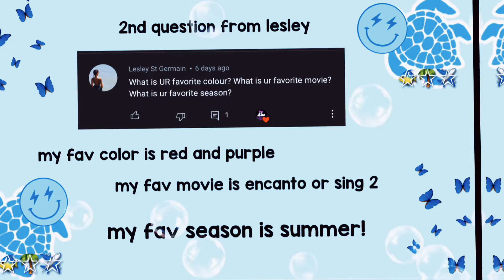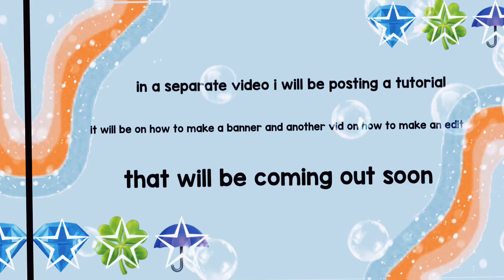50 subs SPECIAL! Q and A|| INTRO COMMISSIONS *OPEN*|| tutorials 💕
music pharos